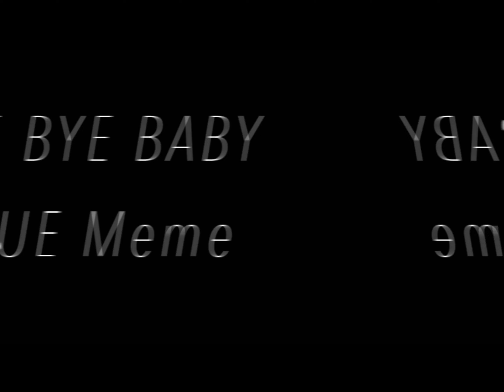Bye Bye Meme [Inspired] [Ochi Oofline]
Yep...This took 3 hours to make...Hope you enjoy it...Umm. Yeah...😬